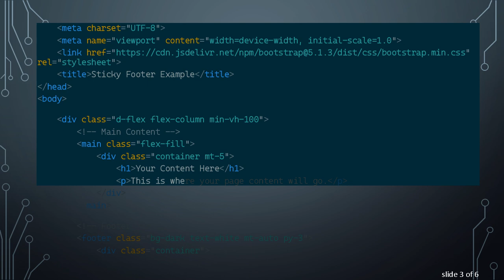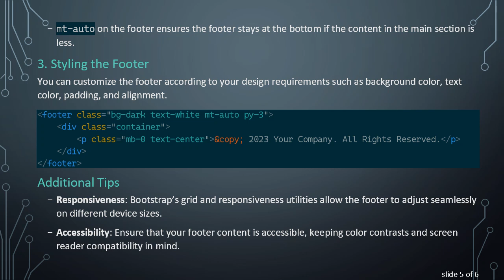Creating a Sticky Footer Using Bootstrap 5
Summary: Learn how to ensure your footer stays at the bottom of the page using Bootstrap 5. Follow our step-by-step guide to create a sticky footer that isn’t fixed but appears at the end of your content.

Ensuring your footer stays at the bottom of your web page regardless of short content length can enhance your site's professionalism and usability. Bootstrap 5 provides a flexible framework that makes this task straightforward. Below, we guide you through the steps to create a footer that stays at the bottom of the page but is not fixed, using Bootstrap 5.

Why Use a Sticky Footer?

A sticky footer ensures that the footer appears at the bottom of the page, even when the content is insufficient to fill the viewport. This technique improves user experience by creating a balanced layout, giving visual consistency to short and long pages alike.

Steps to Create a Sticky Footer with Bootstrap 5

Setting Up the HTML Structure

Begin with a basic HTML structure. Ensure you link to the Bootstrap 5 CSS and JavaScript files either via a CDN or by hosting them locally.

Utilizing Flexbox Classes

In the code above, we use Bootstrap’s flexbox utilities to ensure the footer sticks to the bottom of the page when content is light. Here’s a breakdown of the important classes:

d-flex flex-column min-vh-100 on the body wrapper div ensures the height of the wrapper covers the full viewport.

flex-fill on the main content ensures it takes up remaining space.

mt-auto on the footer ensures the footer stays at the bottom if the content in the main section is less.

Styling the Footer

You can customize the footer according to your design requirements such as background color, text color, padding, and alignment.

Additional Tips

Responsiveness: Bootstrap’s grid and responsiveness utilities allow the footer to adjust seamlessly on different device sizes.

Accessibility: Ensure that your footer content is accessible, keeping color contrasts and screen reader compatibility in mind.

By following these steps, you can quickly set up a footer that sticks to the bottom of the page using Bootstrap 5 without it being fixed. This approach keeps your footer in a visually appealing location, enhancing both aesthetics and user experience of your website.